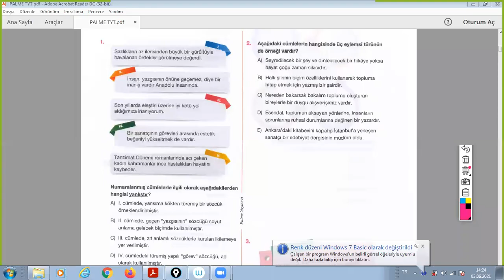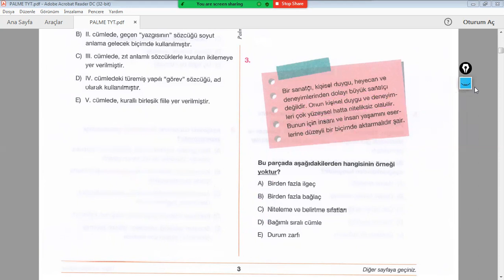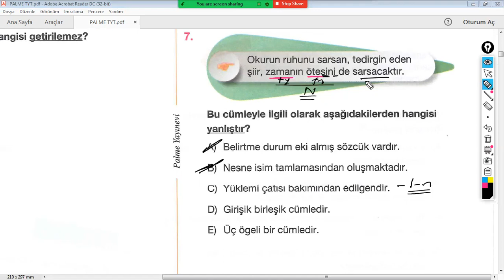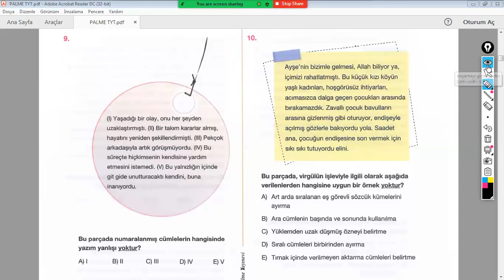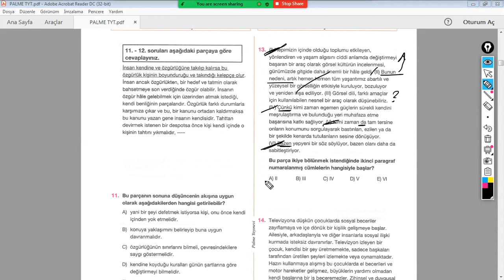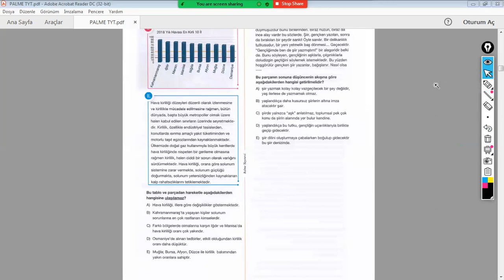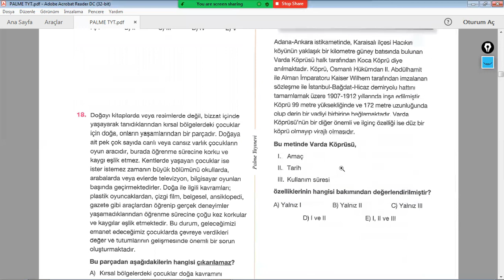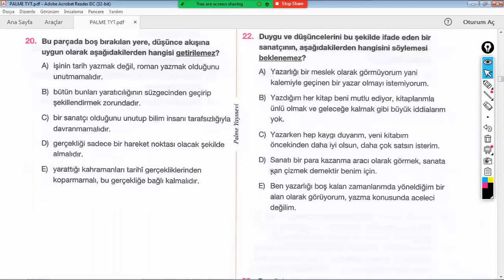7 HAZİRAN PALME TÜRKÇE 1-21